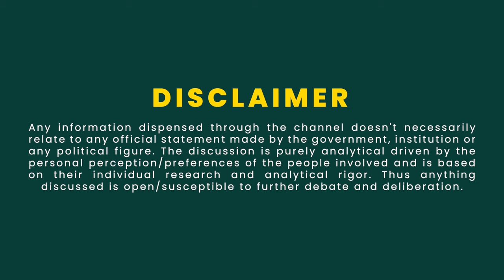The Rise of Terrorism in Pakistan ft. Major Gen (R) Inam Ul Haque | Yasir Khan Kakar | TGC Podcast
In this video, we delved into a complex subject, examining the intricate relationship between the TTP and the Afghan Taliban. Additionally, we illuminated the regional dynamics and their implications for Pakistan. Our guest, Major Gen (R) Inam Ul Haque, provided clear insights, drawing on his extensive experience of nearly four decades in different commands, staff roles, and instructional assignments within the Pakistan Army. He also played an active role in Operation Al-Mizan, combating terrorism. Presently, he contributes to various platforms, addressing a range of topics encompassing international relations, security studies, and political sociology.